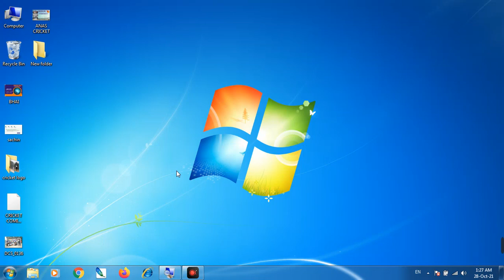CREATE SHORTCUT KEY